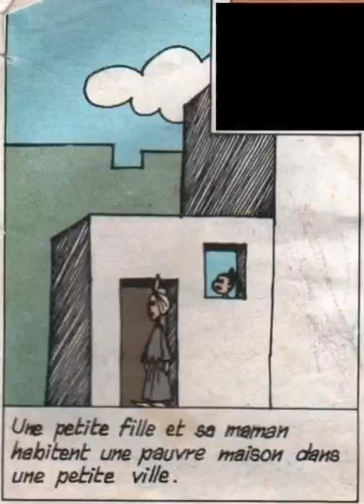Top 1 Fais la soupe..Bande dessinée.